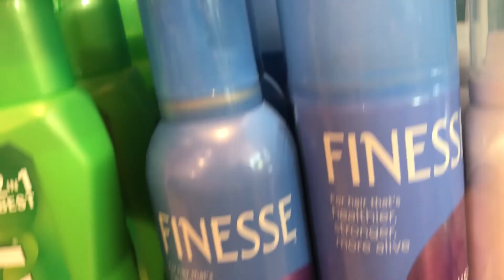Bruno Mars ft. Cardi B - Finesse | Hawaii Music Video 2018 [Unofficial]